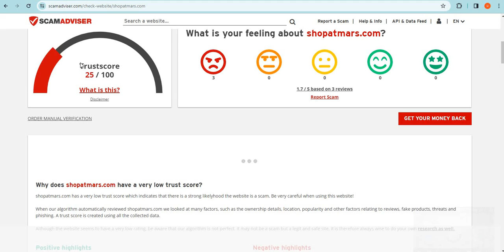Is Shopatmars.com safe for online shopping? Shopatmars Detailed Review!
Shopatmars.com is an online e-commerce shopping website selling different types of products. So, we are here to guide you, on how to check the authenticity of any genuine website

1. Firstly you should check the domain age of any website if the domain is older it is more reliable.

2. Pay attention to whether the website is safe or not with HTTPS connection.

3. Whois a website where you can check more details of the website.

4. Customer support services are also important, check whether the number and contact address are given or not.

5. Genuine websites provide COD, and PayPal as the payment method, and PayPal gives you a refund option after a rising request.

6. Scam advisor is a popular website that gives trust scores to most websites, you can also check there.

7. Product return policy is also an important point, check available or not.